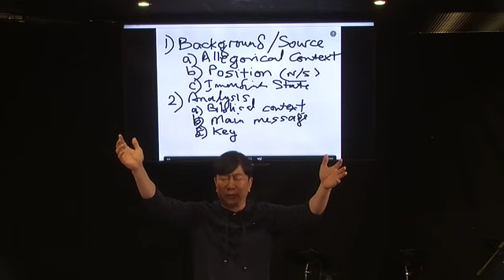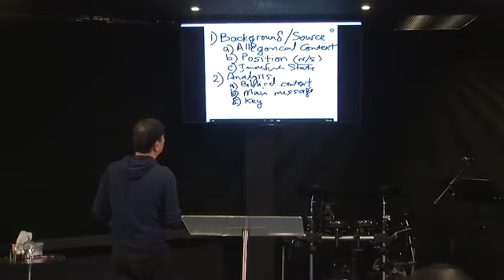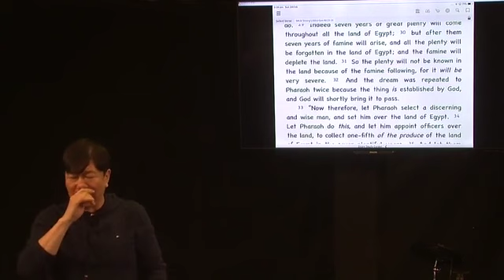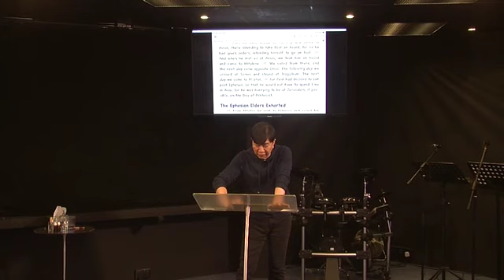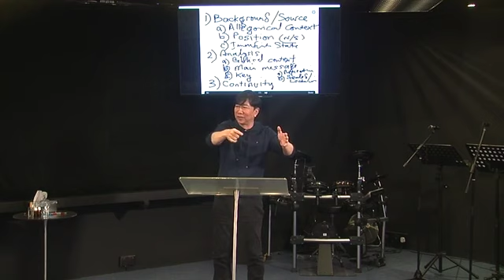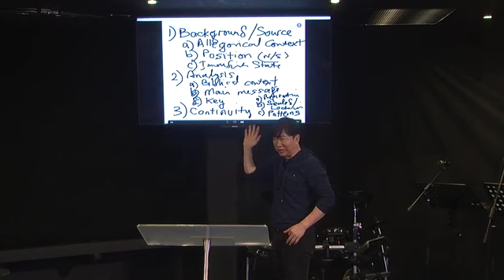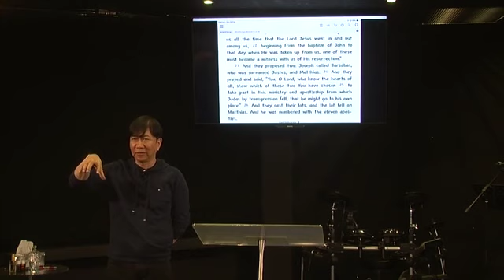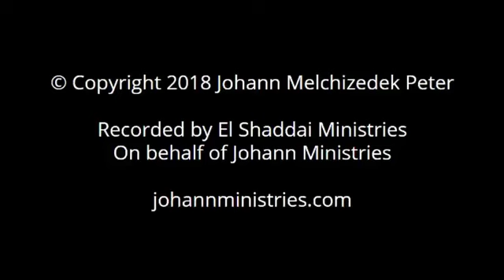Spiritual Visions pt. 12: Advancing in Visions (February 24, 2019) —Dr. Johann (JMP)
Spiritual Visions Part 12: Advancing in Visions (February 24, 2019)